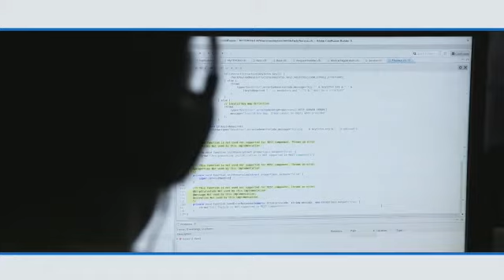Hackathon Gouvernance (24 Novembre au 6 Décembre 2020)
Le Laboratoire d’Accélération du PNUD Mali recherche des équipes variées (étudiant.e.s, startups, organisations de la société civile, etc.) qui ont une idée de projet ou un projet déjà établi dans le domaine de la gouvernance. Les projets que nous recherchons sont numériques ou ont une composante numérique.